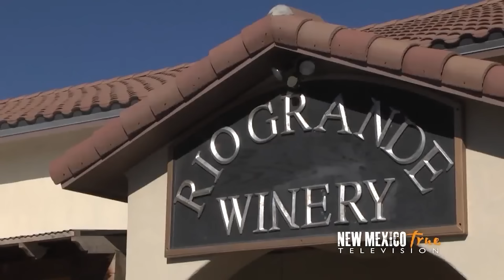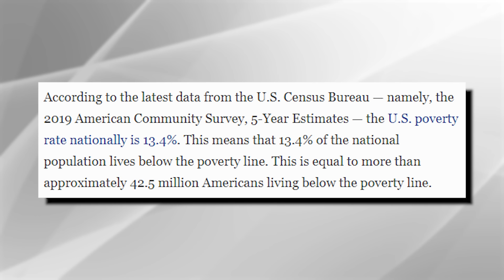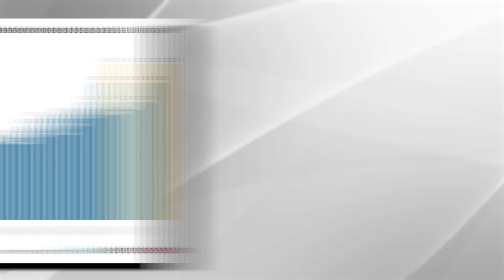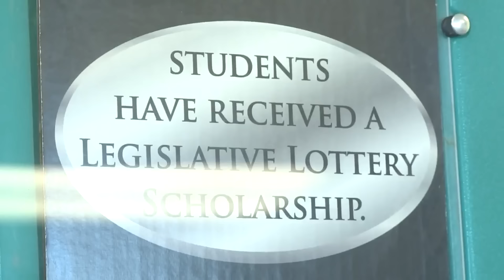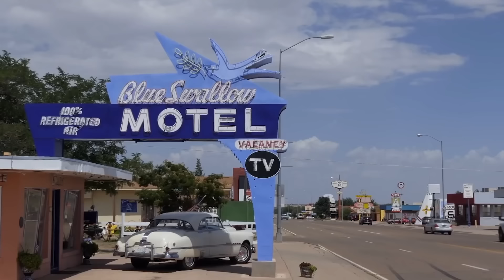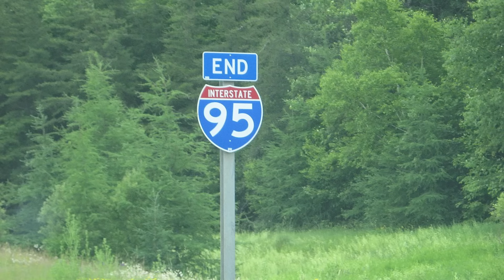SHOCKING Truths Why NOBODY is Moving to New Mexico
Inspired by: The Shocking Truths Why People Won't Move to New Mexico
Inspired by: Why So Many Americans Move To Arizona And Not New Mexico
Inspired by: Why Nobody Lives in New Mexico
Inspired by: 20 Best Places to Live in New Mexico
Inspired by: The 10 Worst Cities in New Mexico | Places You Don't Want to Live in 2021
Inspired by: Go Traveler, Mojotravels, expedia, creative travel guide, touropia, across the globe, world according to briggs